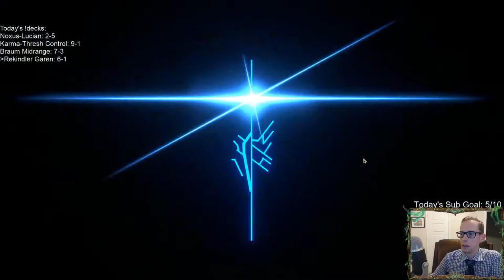Rekindler Garen: Top 25 for the first time!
Legends of Runeterra Ranked deck - Rekindler Garen
Code - CEBACAIFCQFQCAABBEFQYEQWDIOSMJZLAEAQCAAVAEBACAAKGM
Champions - Lucian, Garen
Regions - Demacia, Shadow Isles